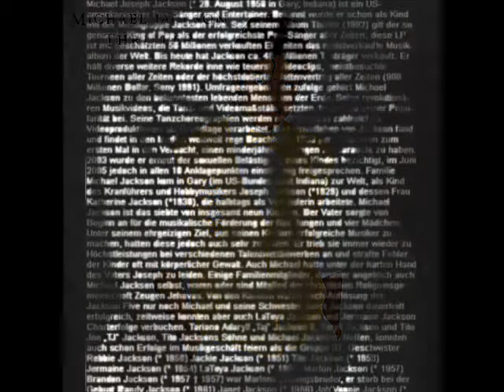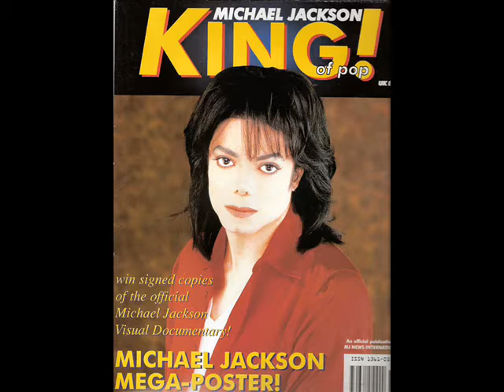A Tribute To Micheal Jackson R.I.P 1958-2009 Died 25th June 2009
A Tribute to Micheal Jackson. R.IP Micheal, you will always be remembered.

I do not own, nor do I pretend to own, any of the Images, Video Or Audio in this tribute video. I simply put them all together as a tribute for this great great man.